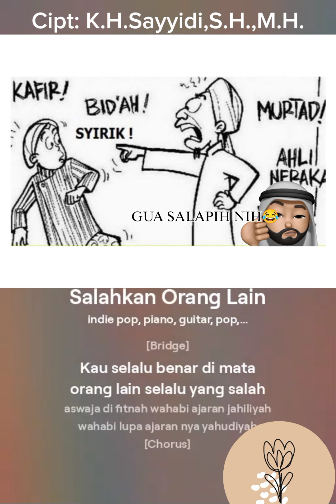WAHABI SINGKATAN DARI WAWASANNYA HANYA BID'AH || LAGU CIPTAAN K.H.SAYYIDI,S.H.,M.H.